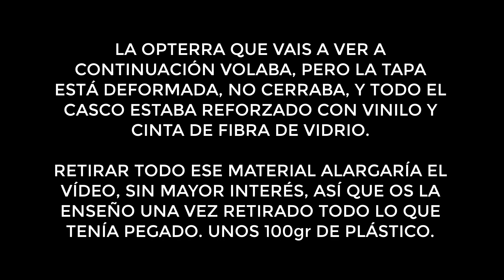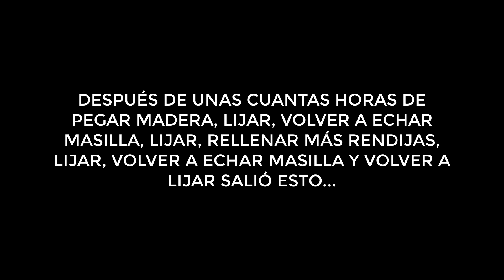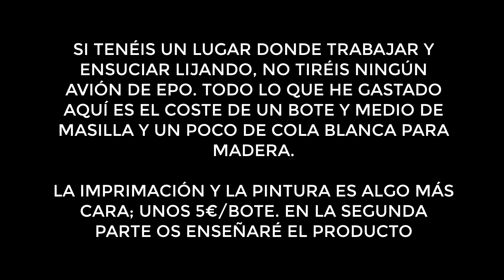Conversión de Opterra hecha polvo en ala de ladera: I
Primera parte de 2: cómo convertir una Opterra de E-FLITE en ala de ladera a coste mínimo